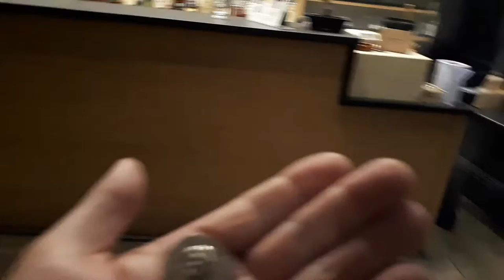Whisky Tourism Soho Whisky Club and Milroy's London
The afternoon and evening of March 25th, 2019 after our visit to the Bimber Distillery was filled with shopping for whisky, sampling some bottles, coveting bottles that I could not afford, fish & chips, and finally, Milroys! Thank you, JasonWhiskyWise for showing me around! It was a great time except for that fleabag hotel that I booked, but the location was good.